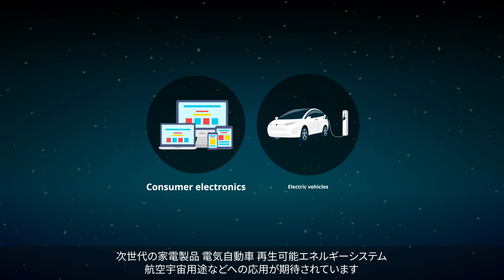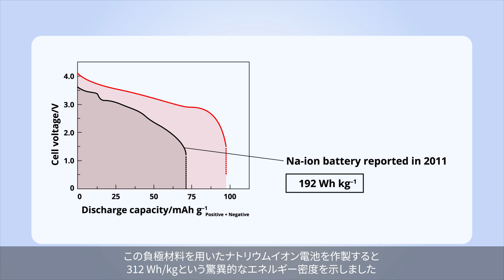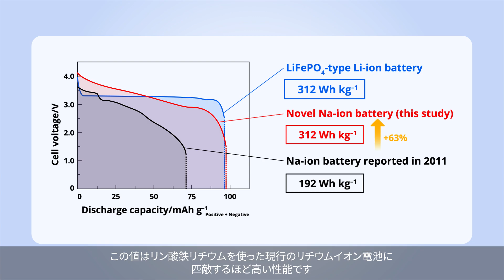ナトリウムイオン電池、カリウムイオン電池用ハードカーボン電極の開発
無機ナノ粒子を用いて、電池の負極材料であるハードカーボンの容量を飛躍的に向上させる革新的な手法を開発しました。この手法により、リチウムイオン電池に匹敵するエネルギー密度を有し、安全・低コストで環境に優しいナトリウムイオン電池やカリウムイオン電池の実現が期待されます。